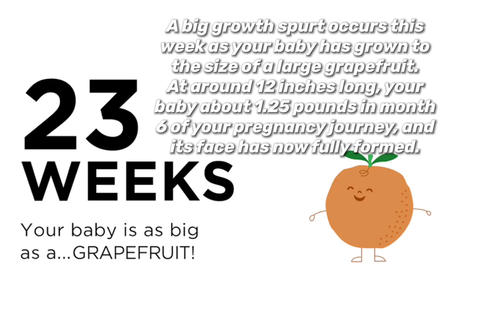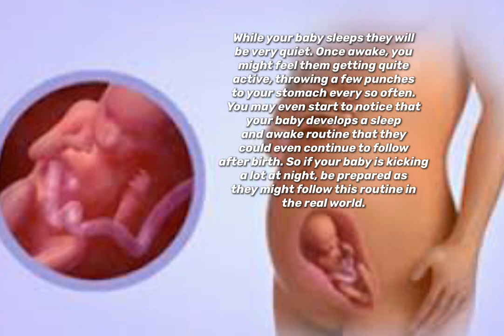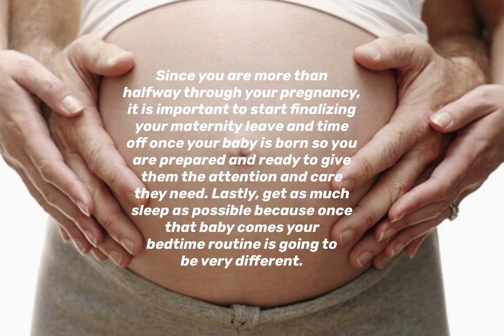23 weeks pregnant - what to expect?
A few other considerations to keep in mind are working with a doula, who is a trained labor coach equipped to help you with delivery and labor. If you hadn’t previously considered a doula and are now re-thinking, this second trimester is a good time to start your research and talk to your doctor. Lastly, try nursing pads if you are experiencing milk leakage from your breasts.